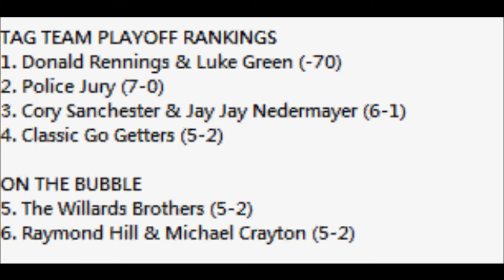Chao Racing 2019 Week 23 Action (Men's Division Portion) Full Show Highlights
Columbus, Ohio is the site for our Tag Team finale tonight! at the end of this show, we'll all find out which four teams will be going to the playoffs, and have a chance to become Tag Team Champions for 2020!